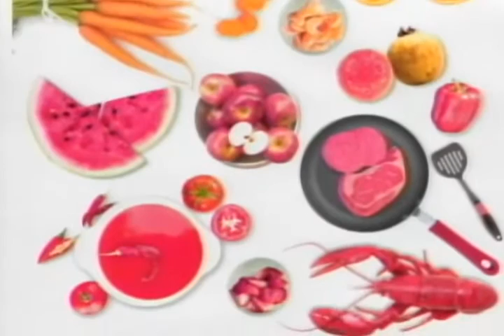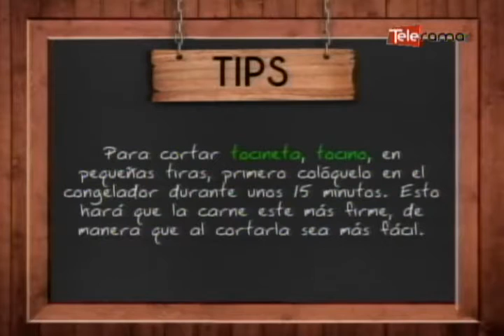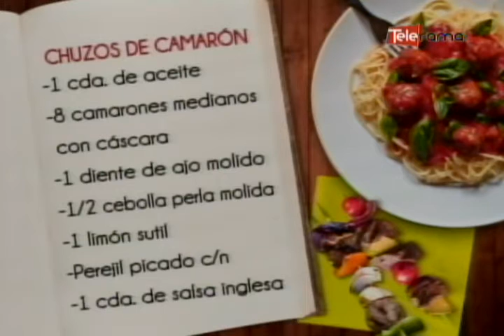Chuzos de camarón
Ingredientes:
1 cucharada de aceite
8 camarones medianos con cáscara
1 diente de ajo molido
1/2 cebolla perla molida
1 limón sutil
Perejil picado c/n
1 cucharada de salsa inglesa
1/2 taza de crema agria
Sal y pimienta al gusto
Para acompañar:
1 verde
1/2 taza de queso maduro rallado
1 cucharadita de mantequilla
Sal
Aceite para freír
EXTRAS:
2 Palillos de chuzo
Papel absorbente
Tomate cherry
Hojas verdes

Preparación:
PASO 1. Preparar una marinada con el ajo molido, la cebolla molida, el limón, perejil, salsa inglesa, sal y pimienta y sazonar los camarones.
PASO 2. Marinar los camarones por mínimo 20 minutos, colocarlos en palitos para chuzo y cocinarlos al grill por pocos minutos. Mezclar la marinada que queda dorada luego de la cocción con la crema agria y servir acompañando los chuzos.
PASO 3. Aparte realizar unas tortitas de verde moliendo un verde cocinado, mezclar con queso y mantequilla y formar. Freír en aceite muy caliente.